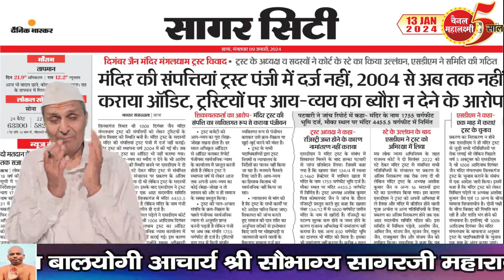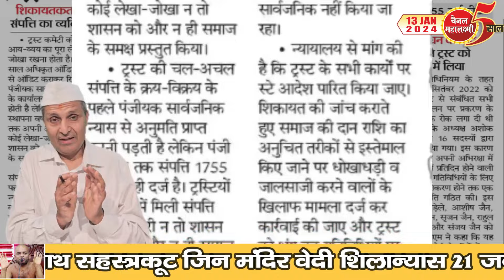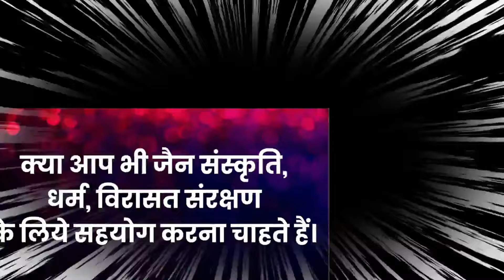Ep.2358 जैनों की उपलब्धियों को नहीं, विवाद,झगड़ों की सुर्खियां बनती हैं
हमें तो अपनों ने ही लूटा, गैरों में कहां दम था, जैनों की कश्ती वहां डूब रही जहां पानी कम था
अयोध्या राम मंदिर प्राण प्रतिष्ठा के दिन 60 लाख पैकेज छोड़ बाह्मण भैया लेंगे जैनेश्वरी दीक्षा
आ.श्री सुनील सागर जी द्वारा अंकलीकर परंपरा में चारों आचार्यों के चरण विराजित
महावीर स्वामी पर अपने विचारों को कलमबद्ध कर पुरस्कार पाएं